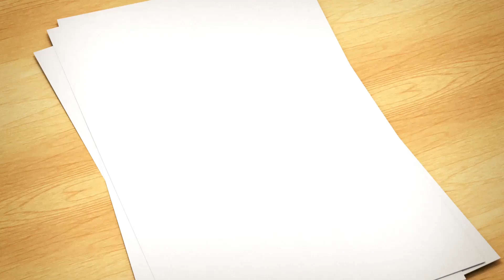تعليم رسم كرتون سبونج بوب / Drawing tutorial cartoon spongeBop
أهلاً بكم في قناتي " Art & Craft Ideas"
هذه القناة مخصصة في تعليم الأعمال الفنية والأفكار الفنية والحرفية وكذلك أفكار الأعمال اليدوية والرسومات الإبداعية خطوة بخطوة لجميع الأعمار
مع العلم بأنه يوجد قسم مخصص لتعليم الرسم الفني للأطفال بسهولة
أتمنى أن تعجبكم قناتي ولا تنسوا الدعم بالاشتراك وتفعيل زر الجرس حتى يصلكم كل جديد
تحياتي
Hi there,
This channel is dedicated to teaching arts and crafts ideas as well as craft ideas and creative drawings step by step for all ages with fun DIY projects, crafts and  videos every weak so you should experience the joy of doing it yourself!
Knowing that there is a section dedicated to teaching children art drawing easily
greetings
في هذا الفيديو سوف نتعلم طريقة رسم سبونج بوب من كارتون سبونج بوب سكوير بانس مع الخطوات خطوة بخطوة في فيديو تعليمي للمبتدئين للأطفال و المبدعين الصغار

رسم سهل | تعلم رسم سبونج بوب خطوة بخطوة للمبتدئين
رسم سهل
رسم سبونج بوب
رسم كرتونتعليم الرسم للمبتدئين
رسم تعليمي
تعلم الرسم
تعليم رسم الكرتون
كيف ترسم سبونج بوب
سبونج بوب
تعلم رسم سبونج بوب